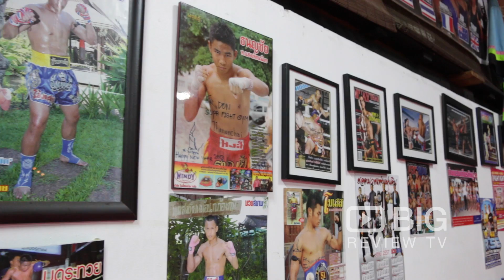Supafight Gym Fitness Centre in St Kilda VIC offering Personal Muay Thai Kickboxing Training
Supafight Gym will teach you how to move like a professional Thai fighter with strengthening, conditioning, footwork and one-on-one pad work.

Supafight Gym
Level 1, 85 Inkerman Street St Kilda VIC Australia 3182